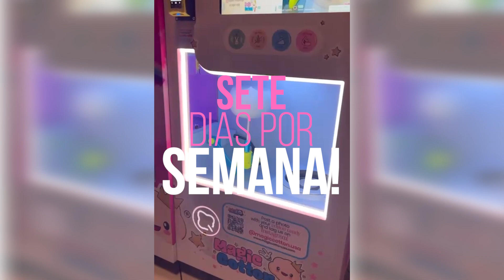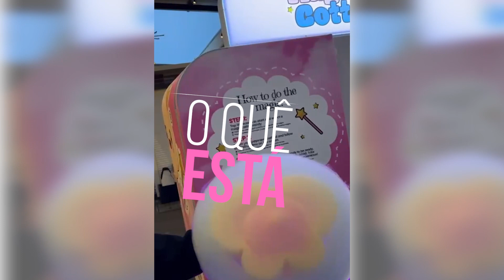Máquina automática (robótica) de algodão doce Magic Cotton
Chegou a hora de "demitir" o seu chefe e conquistar sua independência financeira com nossa máquina robótica revolucionária! Apresentamos a Magic Cotton - uma máquina robótica de algodão-doce de última geração! 🪄

✅ Tendência no Brasil
✅ Investimento inicial baixíssimo
✅ Não há necessidade de contratar funcionários
✅ Perfeito para locais movimentados, como shopping centers, clubes, cinemas e outros locais movimentados
✅ Marca confiável com mais de 12 anos de operação bem-sucedida de máquinas nos EUA e BR
✅ Design que chama a atenção de adultos e crianças e 100% "Instagramável"
✅ Escolha entre 30 modelos atraentes de algodão-doce, com 4 cores e 4 sabores de dar água na boca

Não perca esta oportunidade única na vida de ter o seu próprio negócio! Entre em nosso site (magiccotton.com.br), conheça melhor a franquia e fale conosco! Um representante entrará em contato com você em breve com todas informações que você precisa sem compromisso.